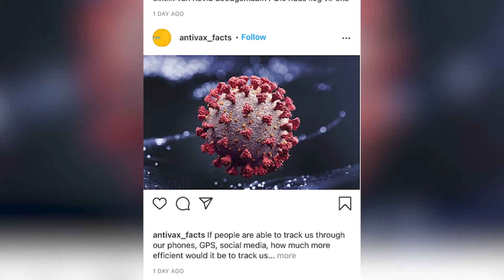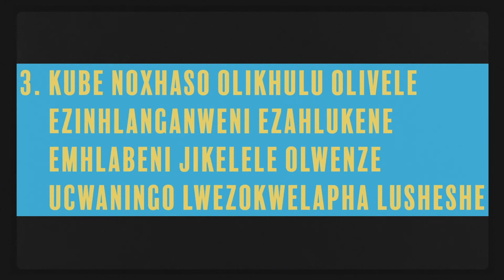FollowTheScience - Episode 2 (isiZulu)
A video series designed to combat the fake news and misinformation out there about COVID-19 and the vaccines.  With access to a wealth of scientific and medical experts, DIPLOMICS has created a set of visual resources to be shared amongst the general public, in four of South Africa's main languages - English, isiZulu, isiXhosa and Afrikaans.

Episode 2 unpacks and disproves the myth that the vaccines were rushed, making them unsafe and "experimental".  A lot more has gone into this incredible scientific development.  Find out more here.

Educate yourself, your friends and your family